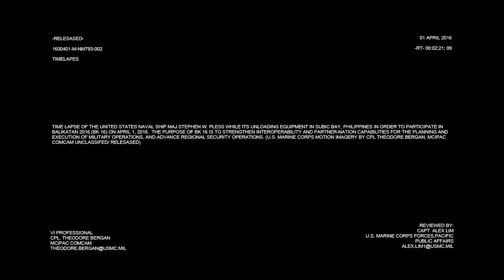Balikatan 16 Time Lapse footage of the United States Naval Ship Maj. Stephen W. Pless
Credit: Cpl. Theodore Bergan | Date Taken: 04/01/2016
Time Lapse footage of the United States Naval Ship Maj. Stephen W. Pless while it unloaded equipment in Subic Bay, Philippines in order to participate in Balikatan 2016 (BK 16) on April 1, 2016. The purpose of BK 16 is to strengthen interoperability and partner-nation capabilities for the planning and execution of military operations, and advance regional security operations. (U.S. Marine Corps Motion imagery by Cpl. THEODORE BERGAN, mcipac comcam unclassifed/ RELESASED